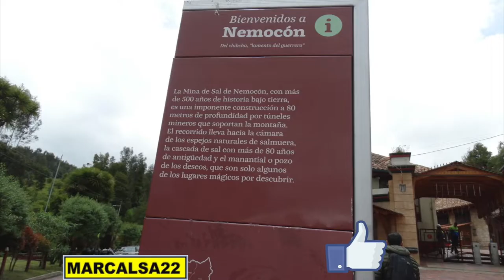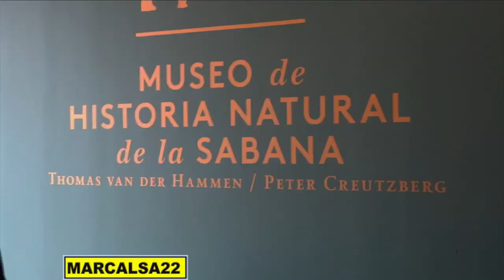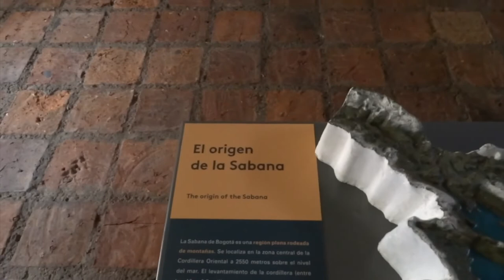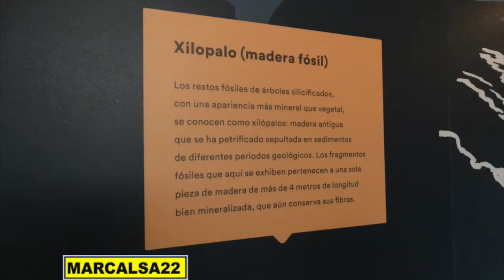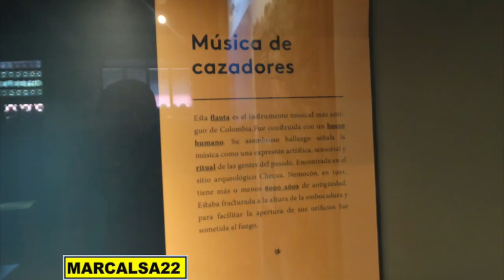MUSEO DE HISTORIA NATURAL DE LA SABANA Nemocòn Cundinamarca Colombia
En este video les muestro un recorrido por el museo de historia natural de la sabana ubicado en Nemocòn  Cundinamarca Colombia, espero sus comentarios, sus me gusta y los invito a suscribirse a mi canal. Gracias y Dios los bendiga,

-COMPARTE